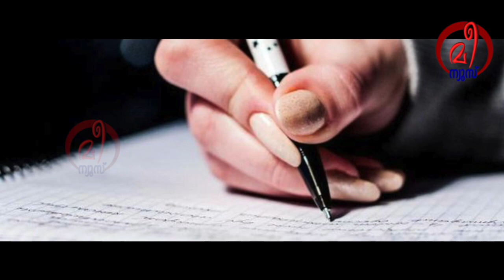നീറ്റ് പരീക്ഷ ഇന്ന് വീണ്ടും നടക്കുന്നു; റിസൾട്ട് 16 ന്